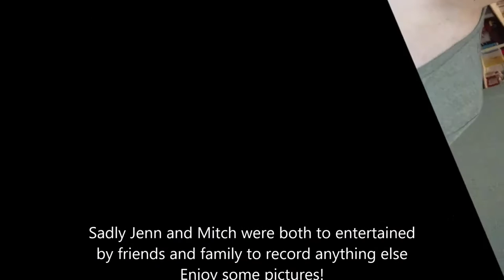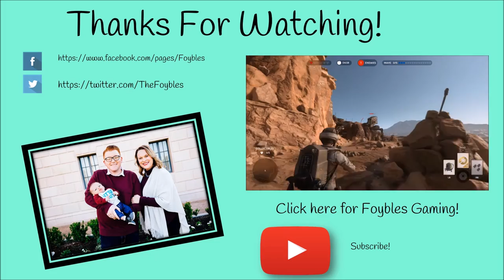THE LONGEST DRIVE HOME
Our trip down to Arizona for thanksgiving!